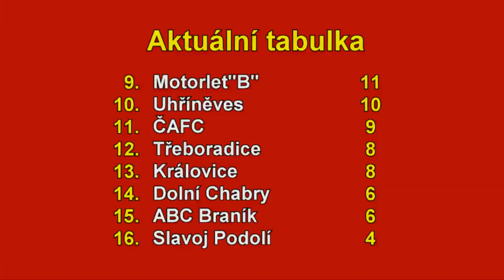Pražská teplárenská přebor mužů 2023/2024 8.kolo